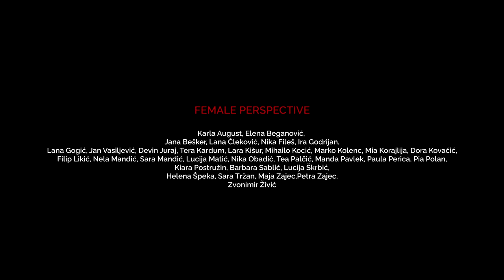Cell Block Tango | FEMALE PERSPECTIVE | TransForm Choreography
Choreography and concept: Ivana Rončević
Dancers: TransForm Crew | JAZZ SENIORI A
Camera and edit: Tina Kadoić | Motion Media Company